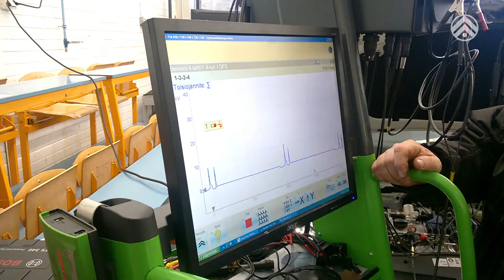Ajoneuvoasentaja - autoalan perustutkinto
Ajoneuvoasentajan työ painottuu korjaus- ja huoltotöihin. Teknisen osaamisen lisäksi työssä korostuvat myös asiakaspalvelutaidot.